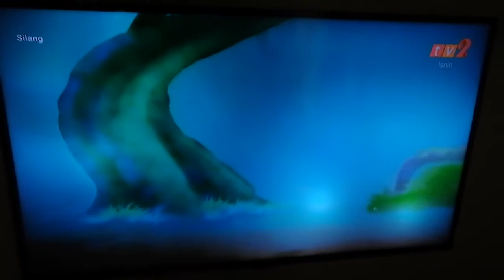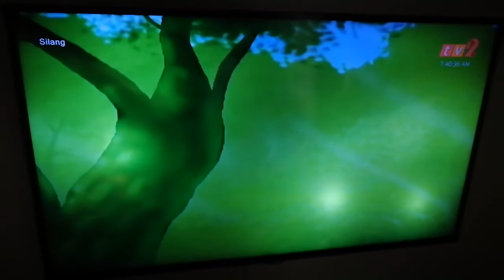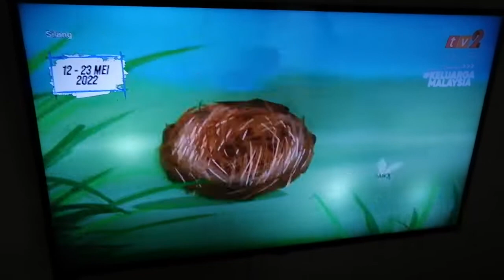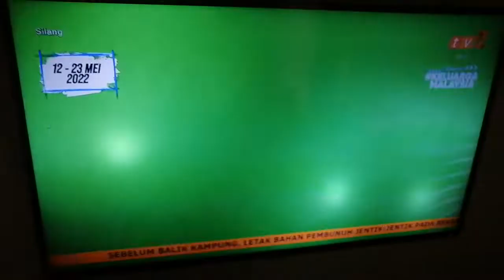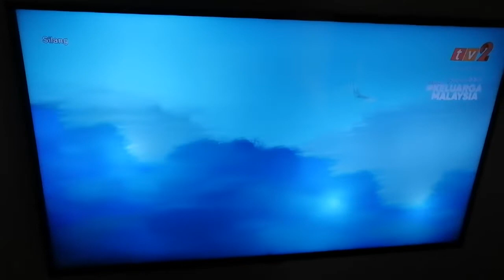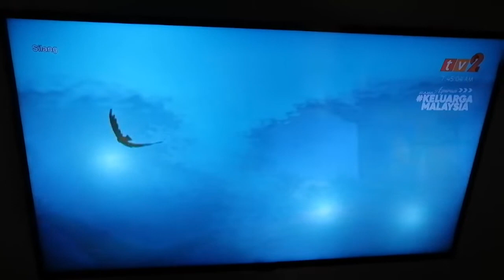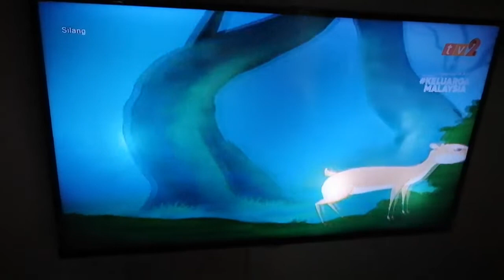Silang - Episode 1 Pemburu Bahagian 1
Selamat Menonton Adik-Adik MegaCancer 90 Siri Animasi RTM TV2 Toons On 2 Terima Kasih